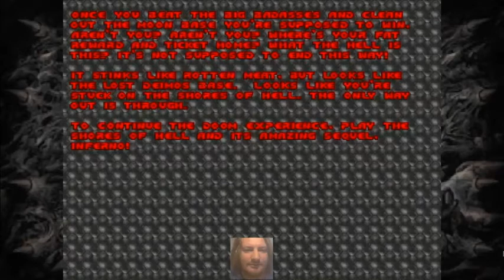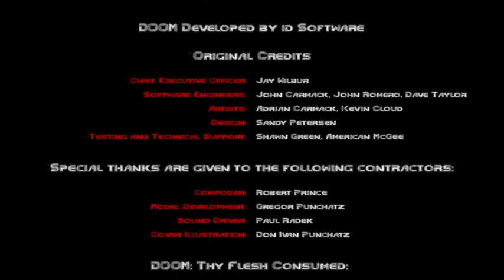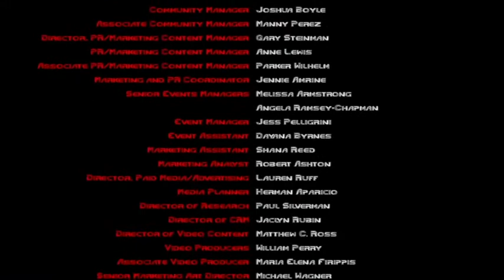DOOM first episode I'm Too Young to Die